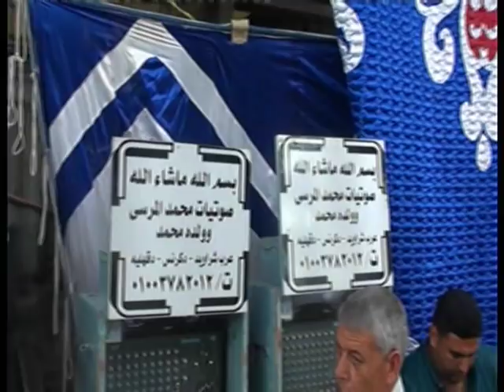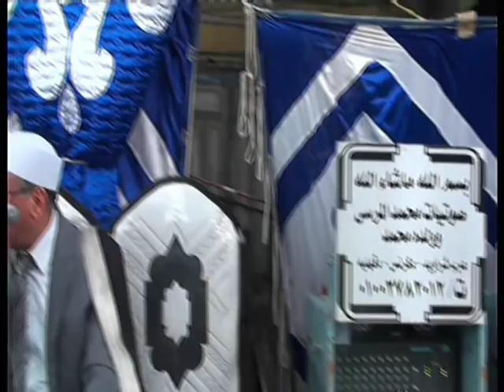🕌بجميع المقامات ستتمتع بهذا التلاوة المباركه💔🤔Very Amazing 🕌